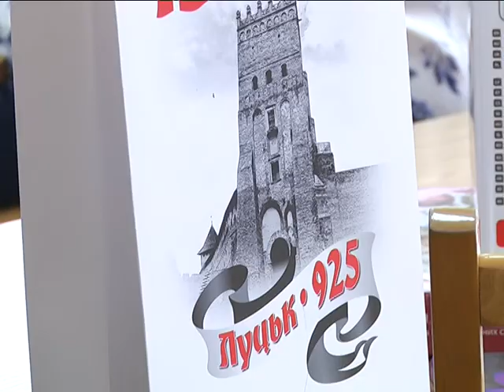2019-04-17 г. Брест. Реализация проекта «Мосты дружбы» в гимназии №4. Новости на Буг-ТВ.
Журналист Ю. Силюк. Оператор А. Щерба. П. Малашенок.
Международное сотрудничество сегодня является актуальным направлением деятельности во многих сферах жизни Беларуси. Современное образование также немыслимо без участия в международных проектах, культурных и образовательных обменах. В рамках инициативы «Мосты дружбы» у учащихся гимназии №4 города Бреста есть возможность познакомиться с культурной и образовательной жизнью разных государств. Идея искать новых друзей за рубежом пришла несколько  лет назад директору учреждения образования Елене Шкулепе, инициативу поддержал и педагогический коллектив. Сегодня трансграничное взаимодействие осуществляется между Польшей, Украиной и Беларусью – и это системная работа.